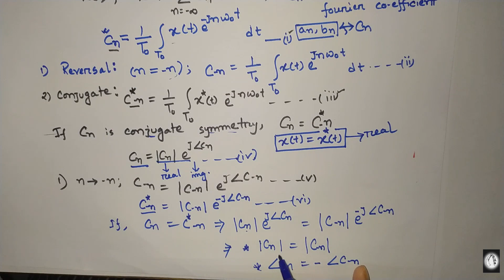Complex Exponential Fourier Series in Bangla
Basic concept of complex exponential Fourier series.
The complex exponential Fourier series is the convenient and compact form of the Fourier series. The exponential Fourier series represents a complex spectrum, thus, it has both magnitude and phase spectra.
The basic concept of expressing a periodic function x(t) as a weighted sum of the complex exponential functions is shown in this video.